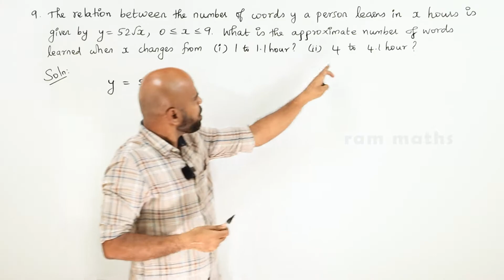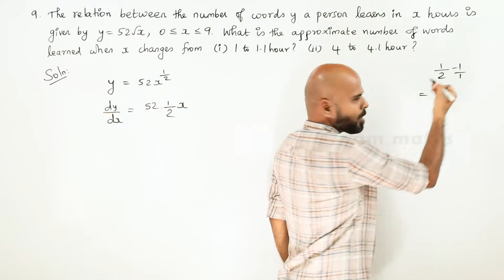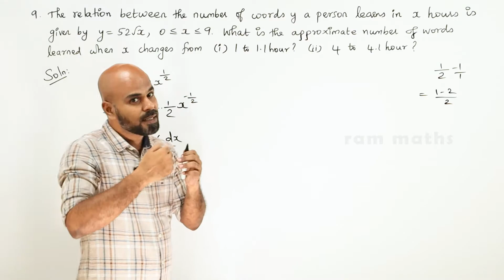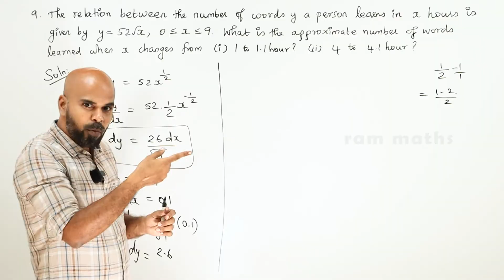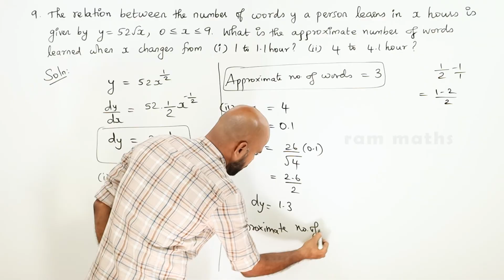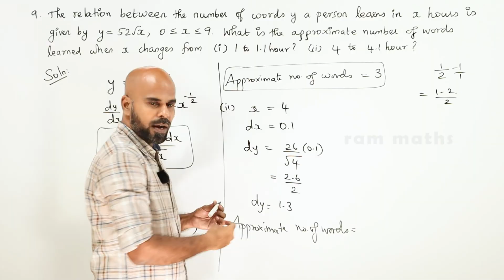12th | EX. 8.2 | Q.No.9 | DIFFERENTIALS & PARTIAL DERIVATIVES | CHAPTER 8 | STATE BOARD | RAM MATHS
12th | EX. 8.2 | Q.No.9 | DIFFERENTIALS & PARTIAL DERIVATIVES | CHAPTER 8 | STATE BOARD | RAM MATHS